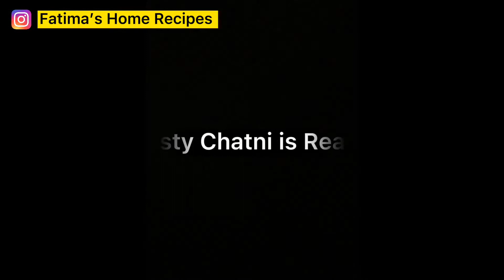Kachay Qeemay kay Kabab Recipe | Qeeme Wali Tikiyan | Qeemy k Kabab | Fatima’s Home Recipes